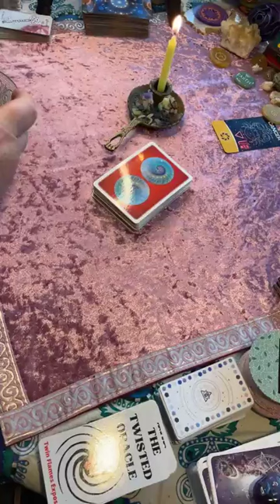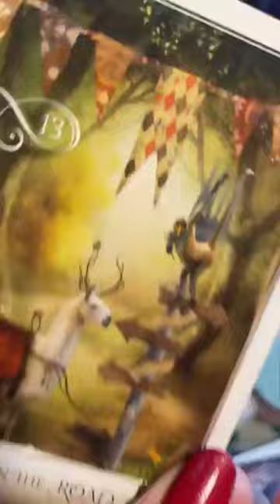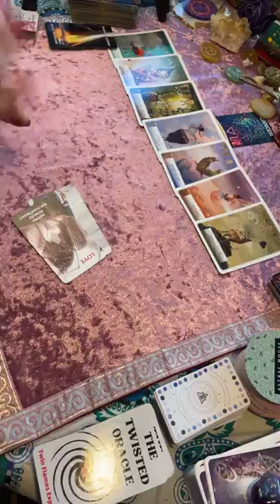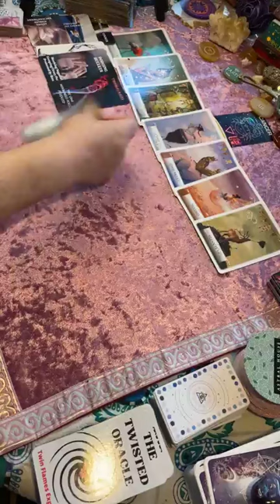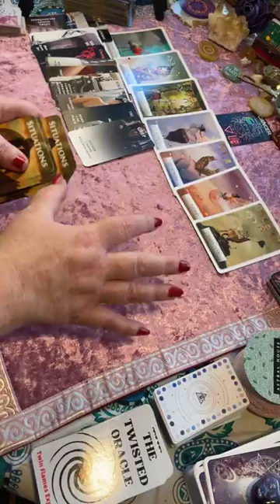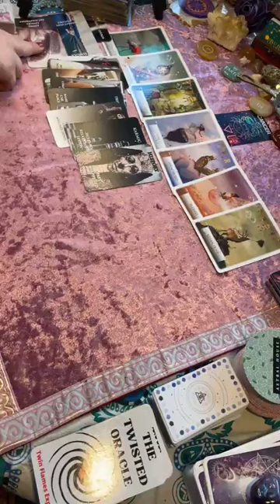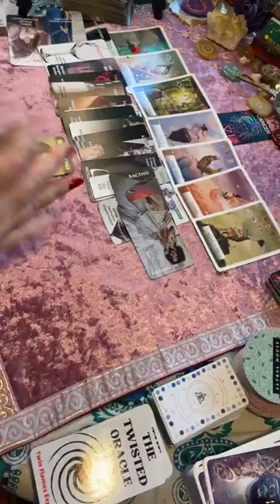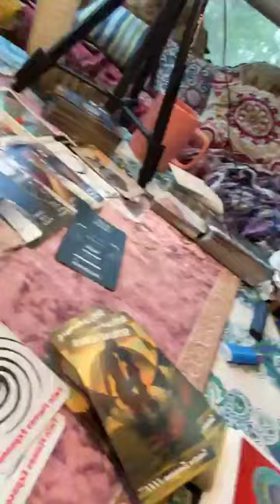Pt 1 Cancer, a real life love story going on in your life right now! 7/18/24